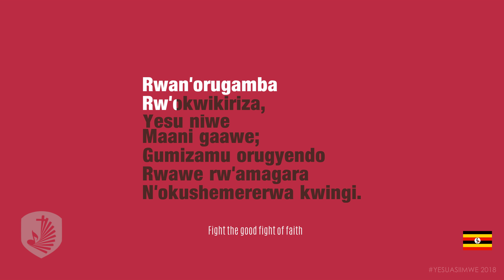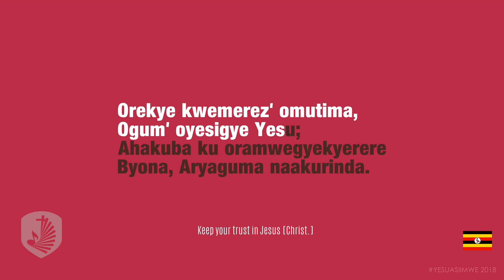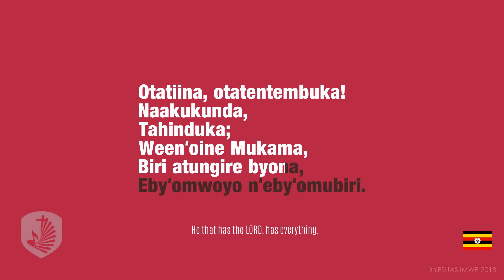RWANA ORUGAMBA RWOKWIKIRIZA BY VISION CHOIR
HYMN 228 Runyankole Rukiga | Vision Choir singing at Kitara Church Of Uganda
Rwan'orugamba
rw'okwikiriza,
Yesu niwe
maani gaawe;
Gumizamu orugyendo
rwawe rw'amagara
N'okushemererwa kwingi.
Gum' oiruky'
ahabw'embabazi ze
Ogyemir' ow'omu iguru.
We niwe muhanda,
kandi niwe bihembo
By' abarikumwikiriza.
Orekye kwemerez' omutima,
Ogum' oyesigye Yesu;
Ahakuba ku oramwegyekyerere
Byona, aryaguma naakurinda.
Otatiina, otatentembuka!
Naakukunda,
Tahinduka;
Ween'oine Mukama,
Biri atungire byona,
Eby'omwoyo n'eby'omubiri.

YesuAsiimwe transcribed by Joshua Ayebare